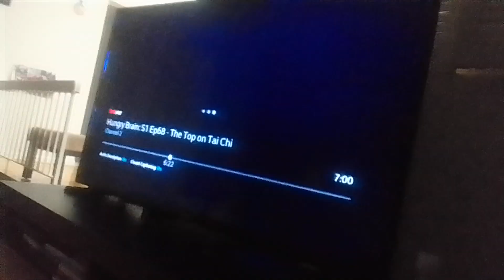8th claw noir & colonel hydrant vs pharaoh boy, wolfie kids, ninjalinos